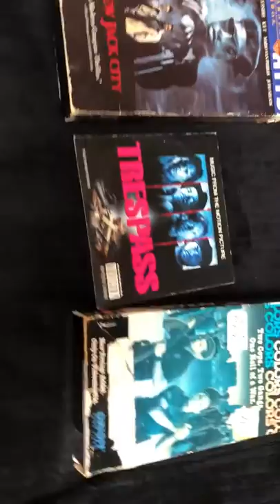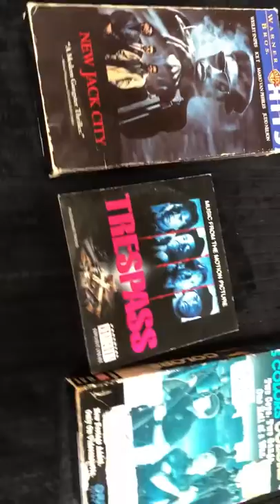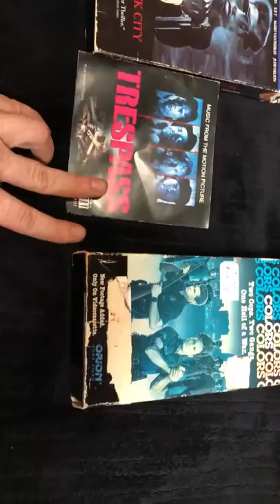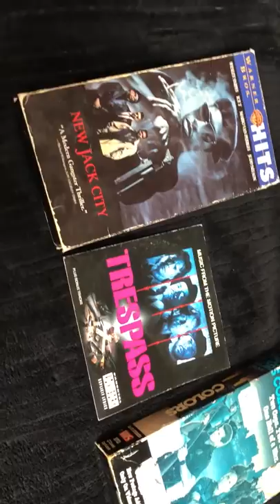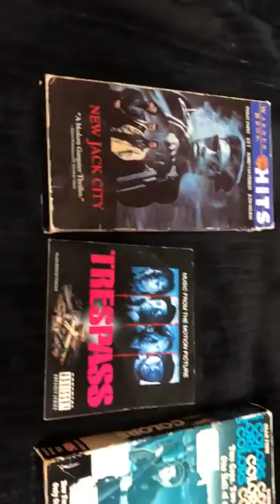ICE T said, think positive and you’ll be unable to fall.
Sorry for the side ways shot and my mic taping against my mala beads. When I do vids like this its off the top of my head so I have to use one take and I made a couple of errors.